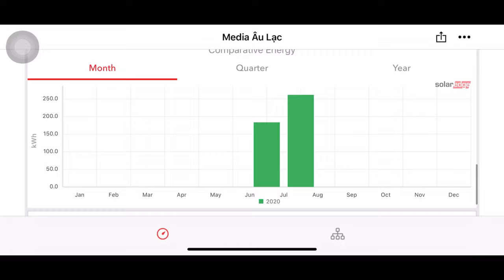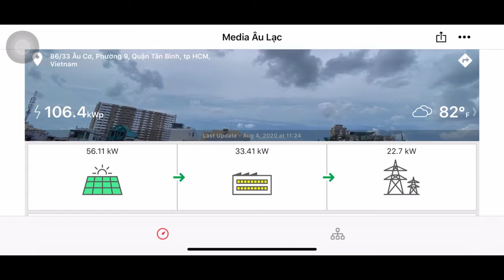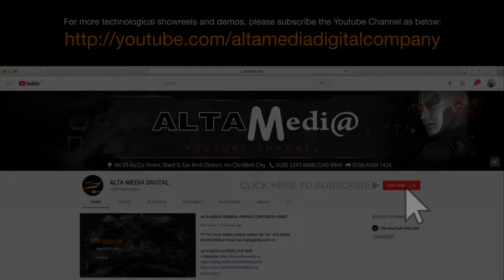[ALTA MEDIA] Full Coverage of the Solar Energy Saving Infrastructure Facility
Full Coverage of the Solar Energy Saving Infrastructure Facility – a system designed to provide the ability to use solar energy to save energy in an infrastructure or area. Including installing solar panels on the roof, ground, or on other structures to collect solar energy and convert it into electricity. Using solar energy is a clean and renewable energy source, helping to reduce greenhouse gas emissions and contribute to environmental protection.